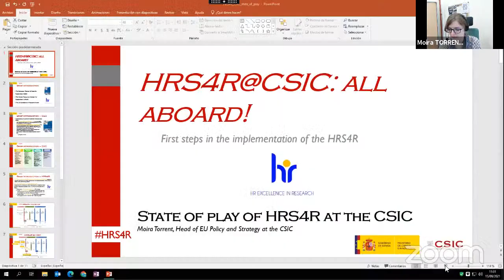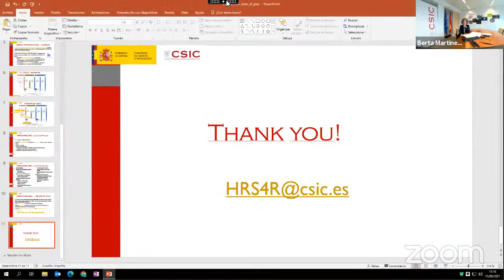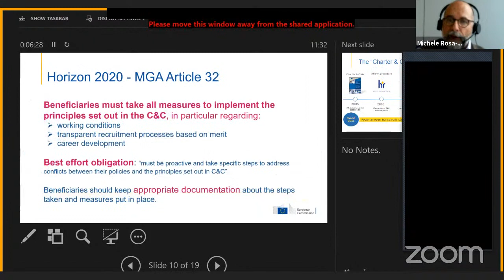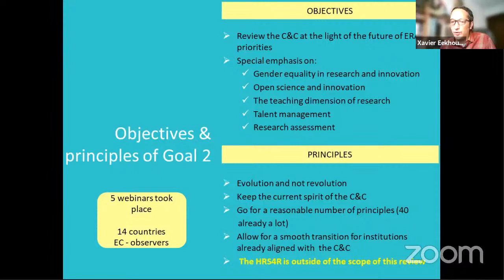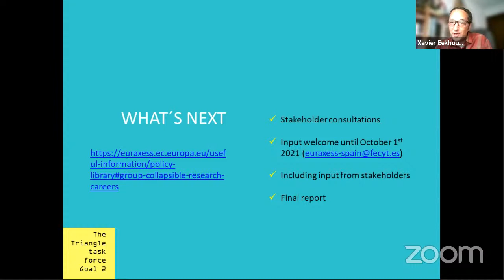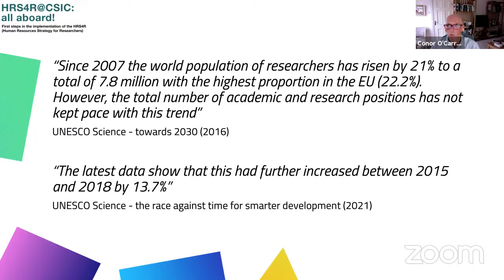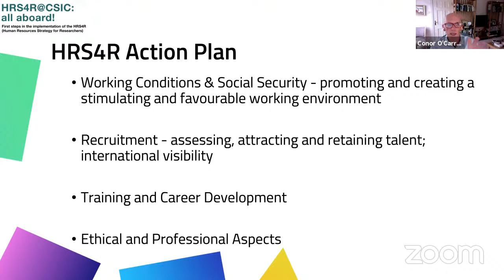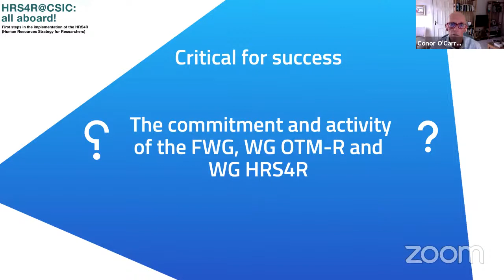HRS4R@CSIC: all aboard!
First steps in the implementation of the HRS4R (Human Resources for Researchers)